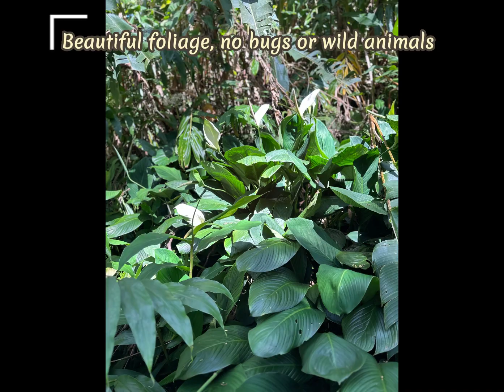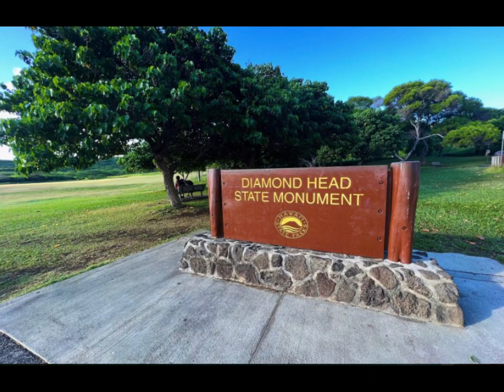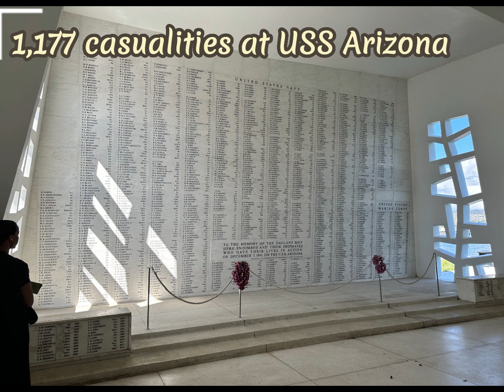Honolulu Hawaii December 2022 - 11 must dos with Family!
Aloha! Travel highlights from Honolulu in 2022 - Waikiki Beach Marriott, Manoa falls, Hula grill, Tikki grill, Diamond head crater, Pearl Harbor, Sunset beach, Leonard bakery, Giovani Shrimp truck, Dole plantations, Byodo-In Buddhist temple